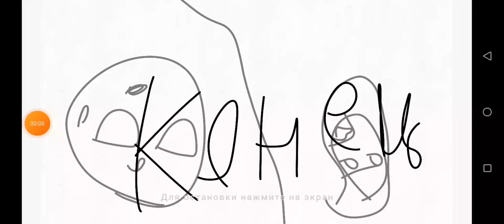история Китая на карте country boys